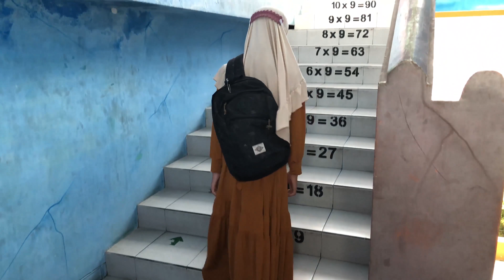SURAT UNTUK GURU - MAKAYLA REYNATA IRAWAN - SDIT INSAN PERMATA MALANG